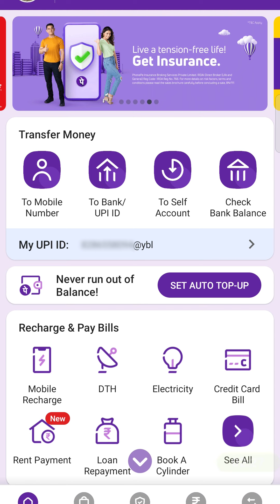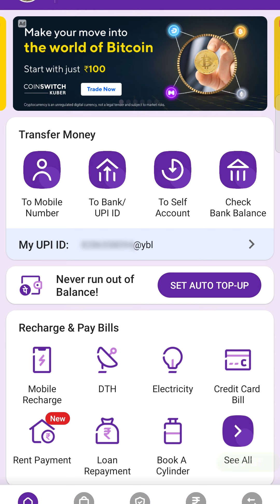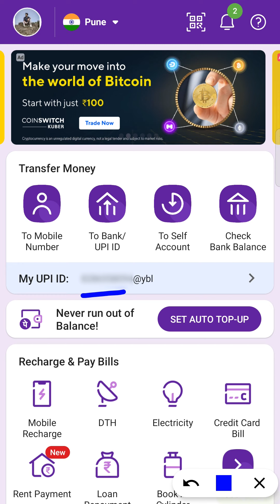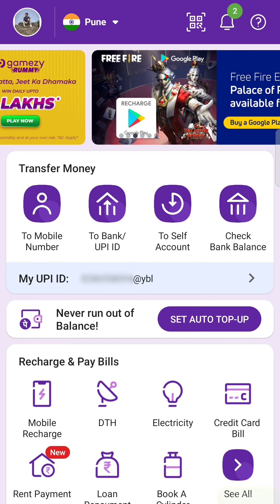Phonepe UPI Id Kaise Dekhe? How to Find UPI Id in Phonepe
Do you want to know where the UPI ID is in Phonepe? Let me show you two ways by which you can see the UPI ID in the Phonepe application in Hindi in this video.